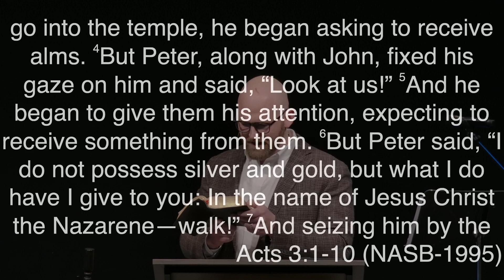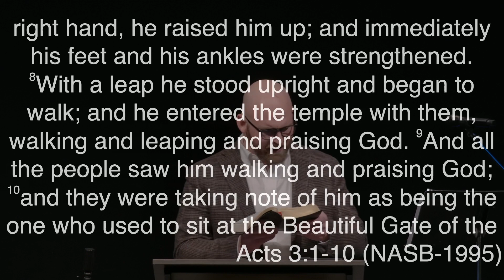CTW Sermon | Pastor Nathan Bayly | January 28th, 2024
This week's sermon from Pastor Nathan Bayly.
On The Way To Pray